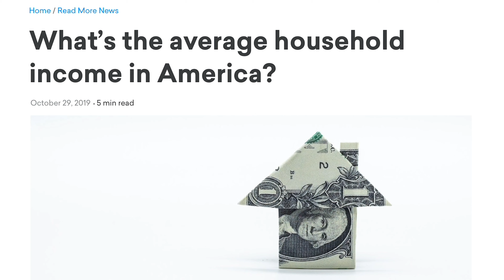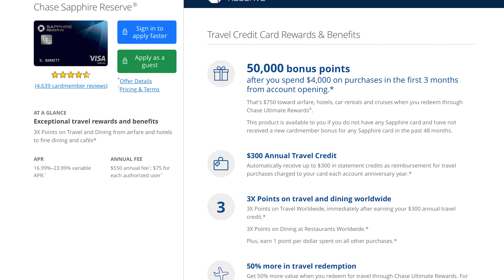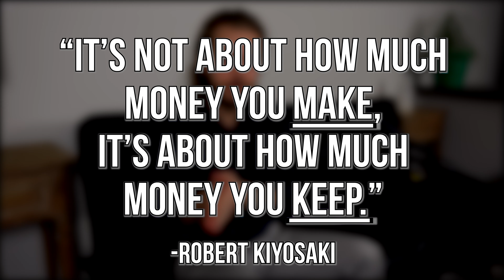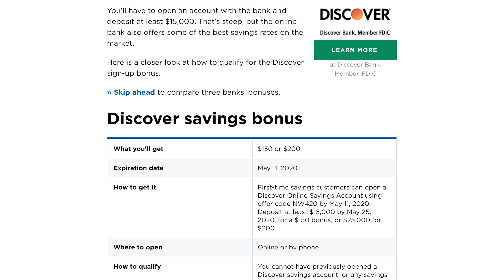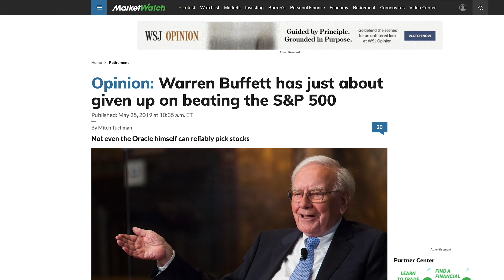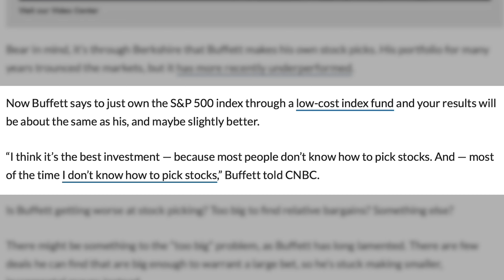How to Save 100K | Frugal Living |Financial Independence |How to Save Money |Living Below Your Means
***I am NOT a certified financial planner/advisor, business consultant, or strategist in any way. My videos are for entertainment and free-thinking purposes only. My advice should not be considered professional or warranted. Contact your financial advisor or planner for a certified plan to move forward in your financial life***

Produced & Directed by Mitchell David Torrence in association with Manifest Money Media.